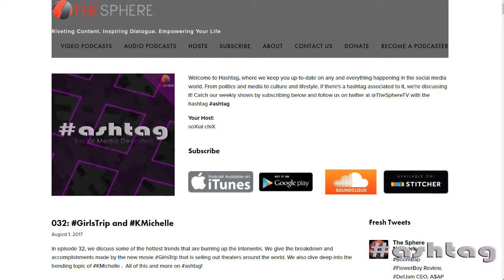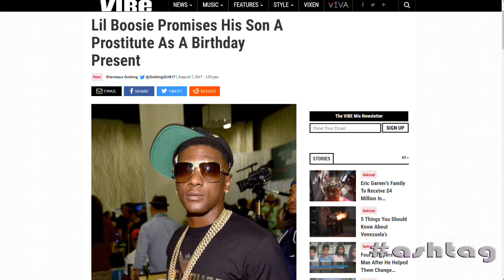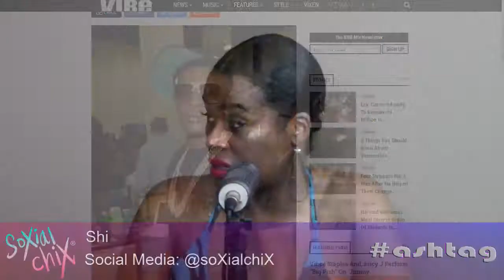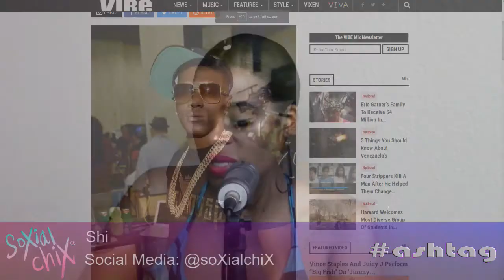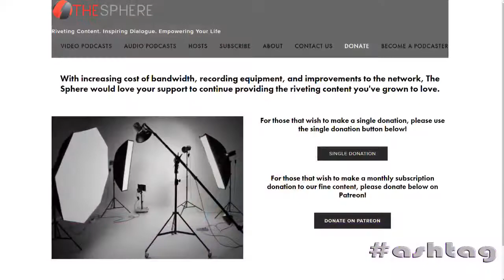Hashtag 034: DonnellRawlings and LilBoosie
In episode 34, we welcome back guest host Lauren Napier to discuss the social media trends of the week. We take a look at the incident surrounding comedian DonnellRawlings and charges alleging that he beat up a patron after one of Dave Chappelle’s shows. We also discuss the Instagram post by LilBoosie that potentially incriminates his son as being the beneficiary of sexual assault. All of this and more on ashtag!